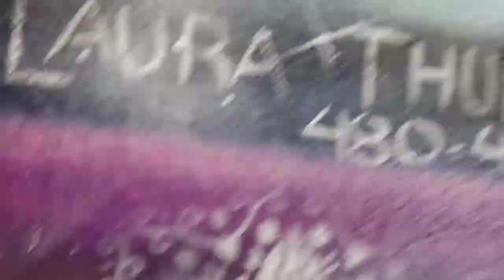Spiritual mural art for New Crystal store in Phoenix: Star Carina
Spiritual mural art, meditation, chakra art, universe for for New crystal Store, new age, metaphysical store in Phoenix: Star Carina in 7828 N 19th Ave Suite 15, Phoenix
Mural art in Arizona by muralist Laura Thurbon painting murals serving Scottsdale, Paradise Valley, Phoenix, Tempe, Chandler, Peoria, Glendale, Maricopa, Sun City, Surprise, Buckeye, Mesa, etc and out of state. Professional artist with 25 years of experience, gives her clients the very best for great prices muralist! Contact Laura for a free consultation 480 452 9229, follow her in FB and IG @lauramuralist and you can see more of her mural art, art lessons, art and wine, art performance, wedding art, art therapy, permanent make up etc. and her virtual store
Music copyright